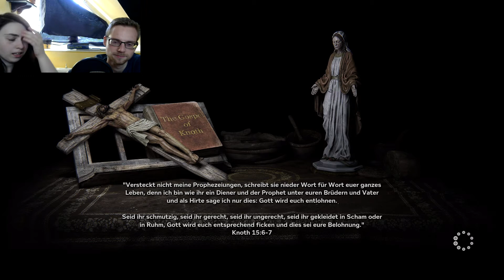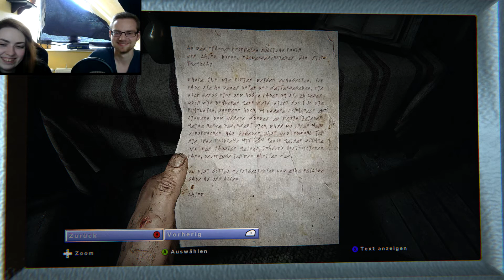Let's Play-Outlast 2 (Facecam) ~ Im Beichtstuhl [German] #006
Spiel: Outlast 2
Von: Red Barrels.

Wer macht alles mit ?:

Marlorn: Ich (Julien)
Cardia Crash (Yasemin)